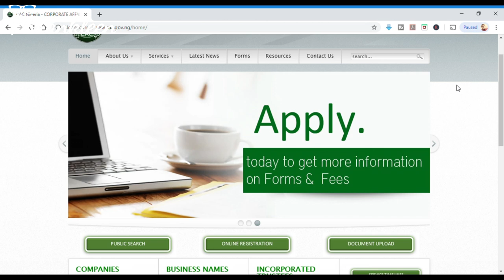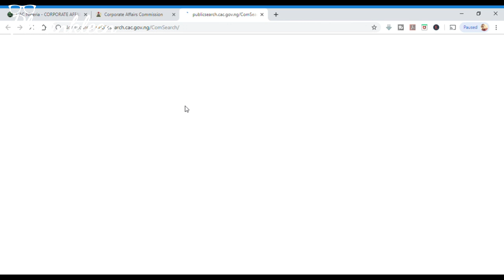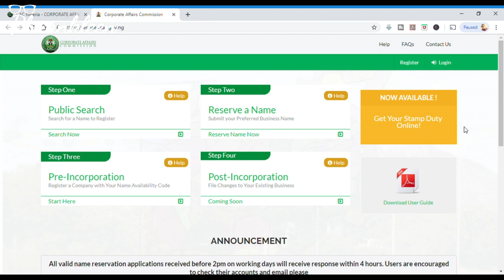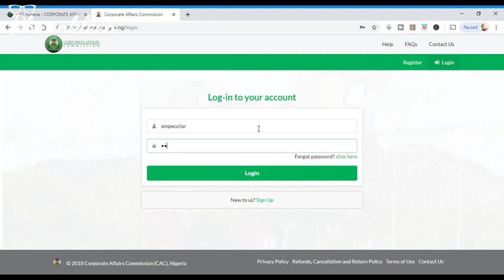How To Register a Business in Nigeria // SAY IT LIKE IT IS - Ep 53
When you are thinking about starting a business in Nigeria or how to register a business name in Nigeria, the first consideration you have is whether to incorporate a company or to operate as a registered business name. This video is for individuals who have decided to operate as a registered business name. If you are interested in understanding the benefits of incorporating a company. Corporate Affairs Commission (CAC) is the relevant body that deals with registration of companies and relevant fees.

MY GEARS:

DSLR Camera
Lens 1
Lens 2
Lens 3
External Microphone